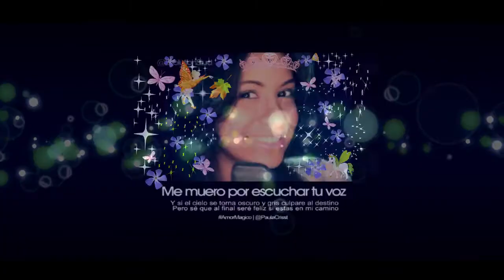CUÑA SARAO INTERCOLEGIAL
El Canal Oficial de Youtube ConFuerzaHaciaElFuturo Le presentamos la promo, de la actividad de los amigos estudiantes de las Sociedades de graduando del Instituto Urracá, San Vicente de Paúl, I.P.T.V, Colegio Secundario La Peña, El I.P.O.T.H,